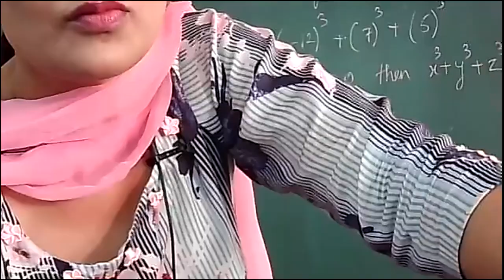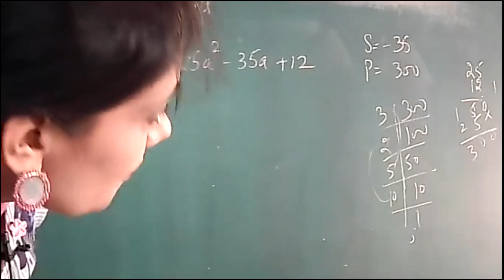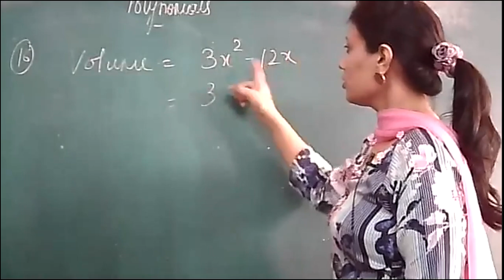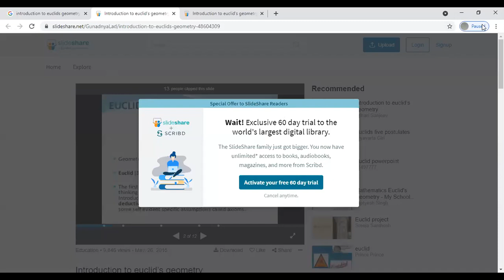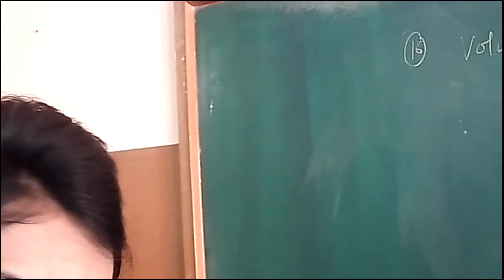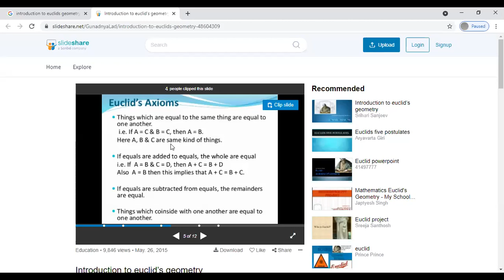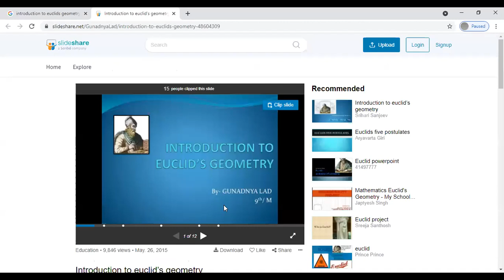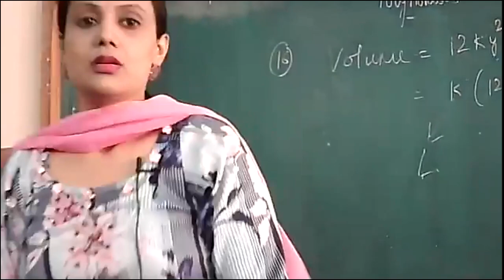15 07 2021` MATHS IX A